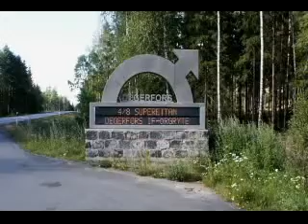sommar är kort